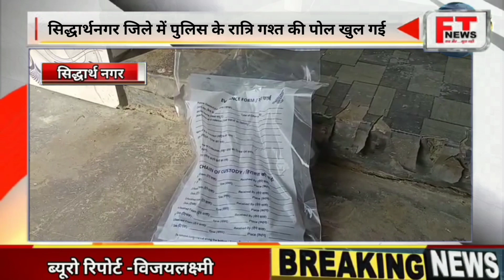सिद्धार्थनगर जिले में पुलिस के रात्रि गश्त की पोल खुल गई